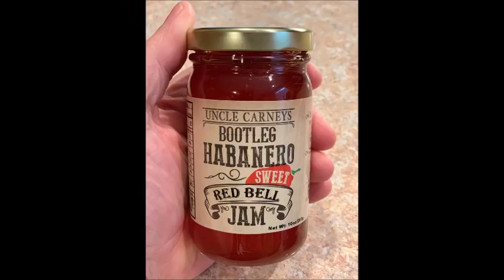Uncle Carney's Bootleg Habanero "sweet" Red Bell Jam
This was delicious! Flavors are balanced, and will probably take over as my go to jam. It's not too sweet, not to spicy...just right.
It's a family run operation which is awesome! We need more of that in the world! Get some of this and shove it in your face!
If you want to ask me a question, you can reach me faster through my Facebook page below.
Facebook “Kevin’s Eats”
Do you have something in a can or a sealed package or jar that you think I would like to sample in front of a camera! Let me know and I'll tell you were to send it!